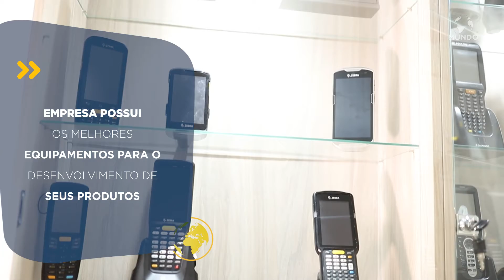Auticomp - Tecnologia, automação e controle com foco na PRODUTIVIDADE operacional da sua empresa!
Você gostaria de utilizar em sua empresa soluções que otimizam suas operações e alavancam a sua produtividade?

Existe grandes chances que você esteja cometendo erros em suas operações, e que esses erros estejam impactando diretamente no faturamento da sua empresa.
Por isso é importante que você busque boas soluções e equipamentos corretos, caso queira ter resultados de verdade nessas operações!

A Auticomp existe para ajudar você e sua empresa com essas soluções!

Nós temos como missão identificar e atender as necessidades do clientes, por meio da entrega de produtos e serviços de tecnologia; Contribuindo para aumentar a eficiência e o desempenho operacional das empresas envolvidas no nosso campo de atuação.

Os sócios e fundadores da Auticomp possuem mais de 20 anos de experiência no mercado de Automação e Serviços, e estão sempre aptos para fornecer as melhores soluções em produtividade operacional!